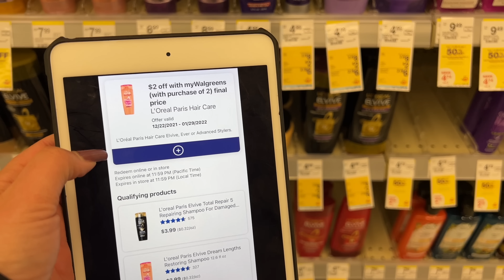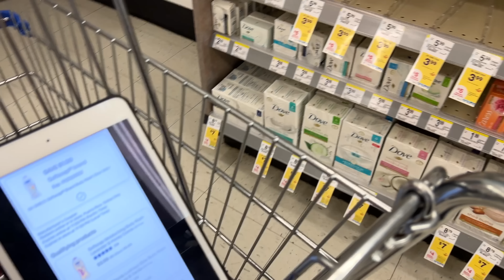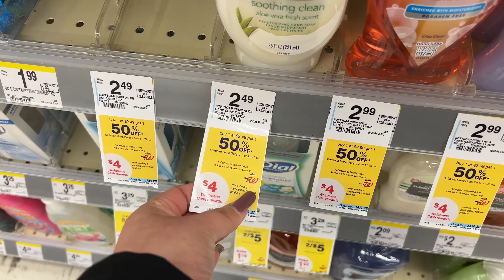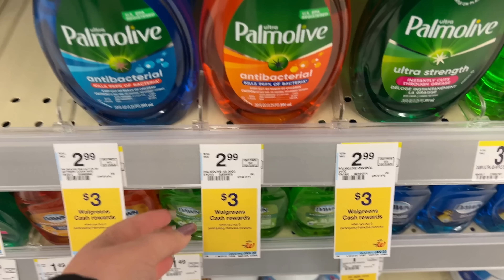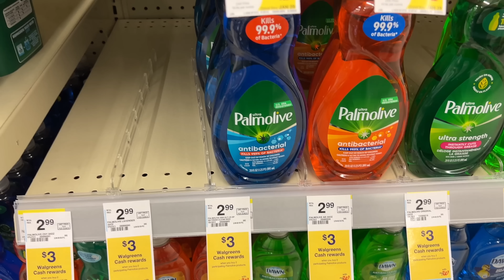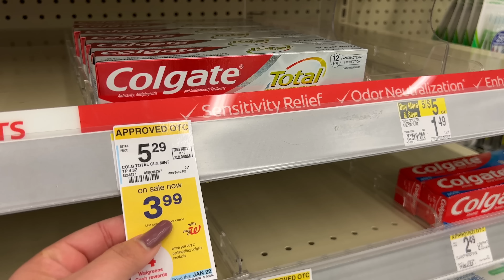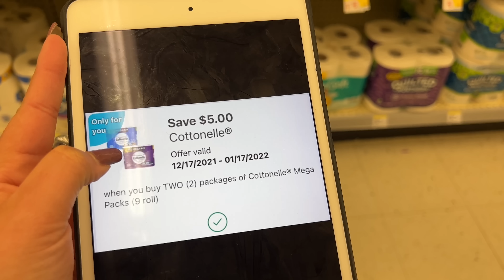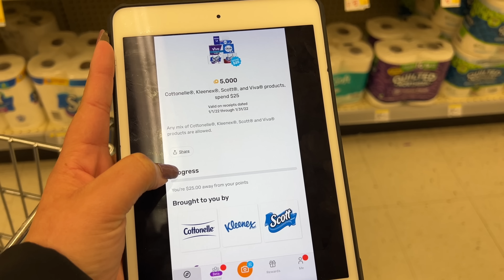🚨Ofertas Para *CORRER* Solo Con *CUPONES DÍGALES* No Desaproveches 01/16/22 - 01/22/22🚨